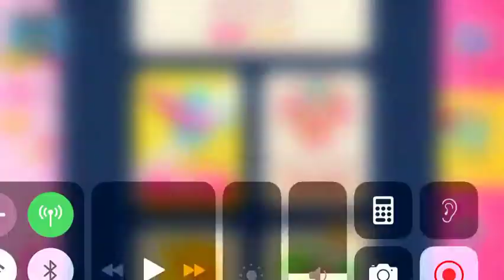Candy crush booster wheel claiming | Candy crush saga | Chintu the Crush Gamer 26/05/21